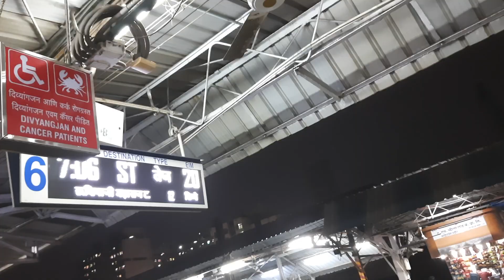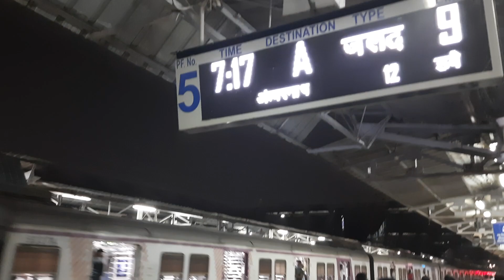Mumbai Local Train, Kurla Station, Kurla, Mumbai Local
Fast Train crossing
Kurla railway station
Kurla
Kurla Local
EMU
Local Train
Railway Station